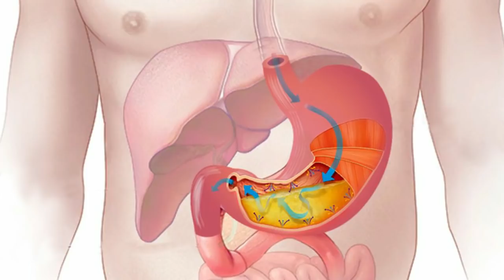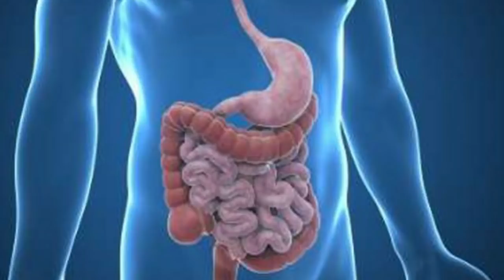مواد غذایی که نباید با هم خورده شوند از پنیر و هندوانه تا شیرموز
ممنون از شما که با لایک وسابسکرایب از ما حمایت می کنید